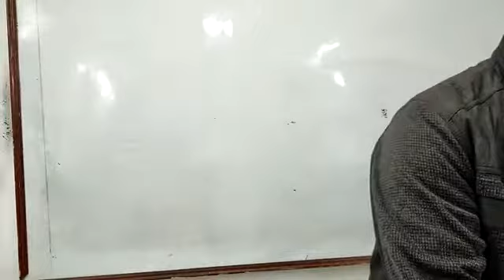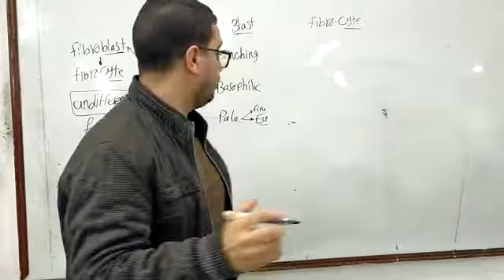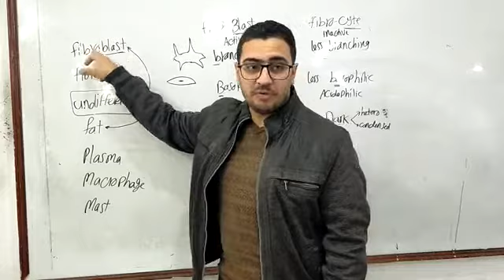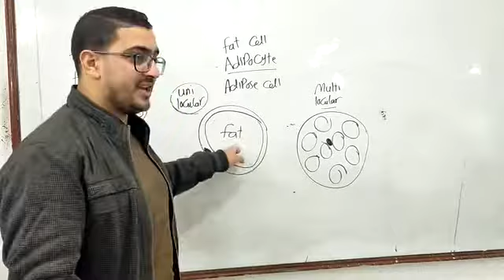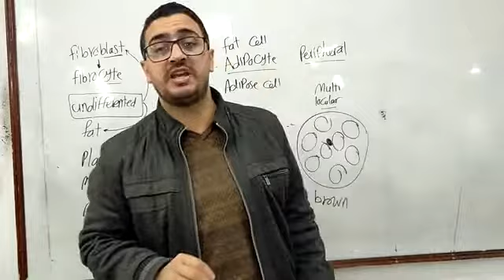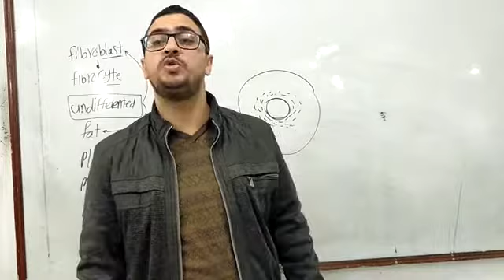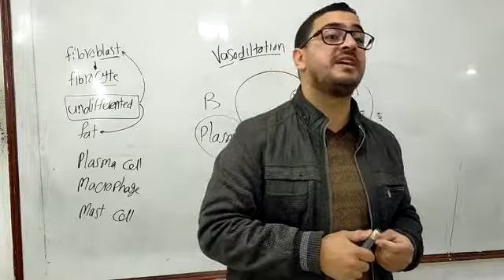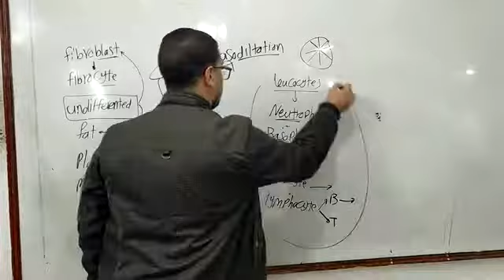Connective Tissue 2_Dr.Ahmed Hassan Elbatahgy